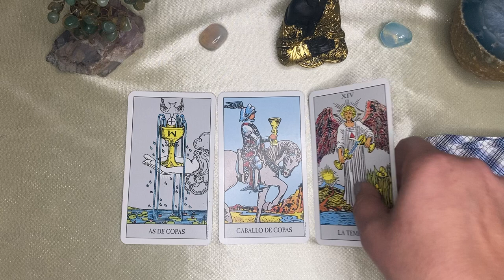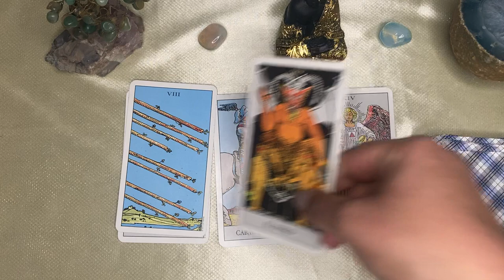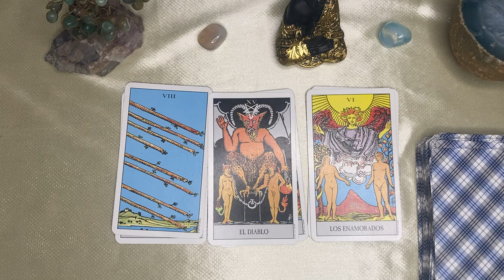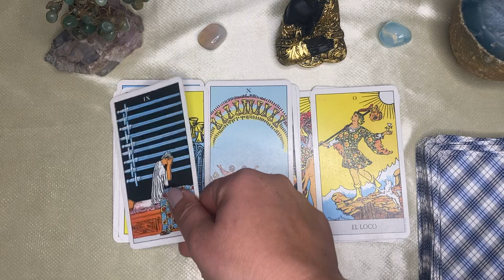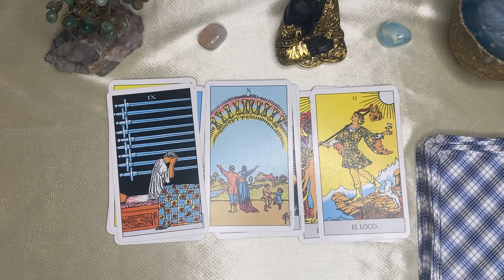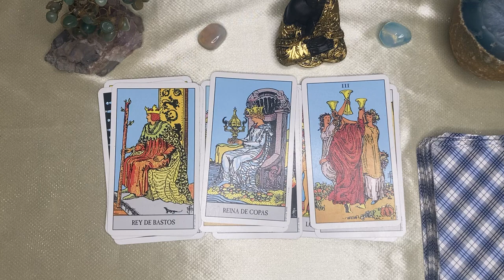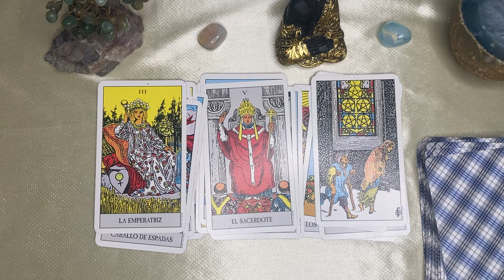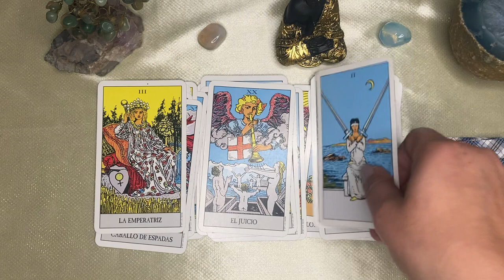CAPRICORNIO🌙🌞PREPÁRATE!! ESTALLA TU GRAN VICTORIA, SE LLEGÓ EL FINAL DE ESTE DRAMA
CAPRICORNIO capricorn♑️